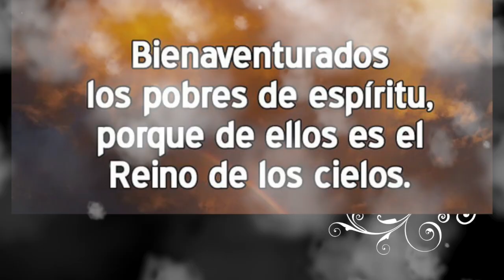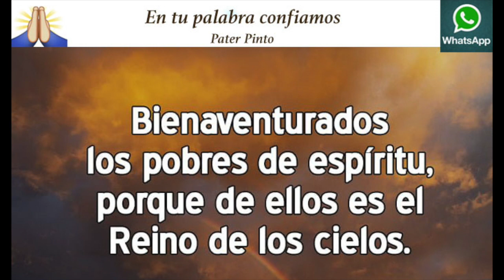Bienaventurado seas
En aquel tiempo, al ver Jesús el gentío, subió al monte, se sentó y se acercaron sus discípulos; y, abriendo su boca, les enseñaba diciendo:
«Bienaventurados los pobres en el espíritu,
porque de ellos es el reino de los cielos.
Bienaventurados los mansos,
porque ellos heredarán la tierra.
Bienaventurados los que lloran,
porque ellos serán consolados.
Bienaventurados los que tienen hambre y sed de la justicia,
porque ellos quedarán saciados.
Bienaventurados los misericordiosos,
porque ellos alcanzarán misericordia.
Bienaventurados los limpios de corazón,
porque ellos verán a Dios.
Bienaventurados los que trabajan por la paz,
porque ellos serán llamados hijos de Dios.
Bienaventurados los perseguidos por causa de la justicia,
Bienaventurados vosotros cuando os insulten y os persigan y os calumnien de cualquier modo por mi causa. Alegraos y regocijaos, porque vuestra recompensa será grande en el
cielo, que de la misma manera persiguieron a los profetas anteriores a vosotros».